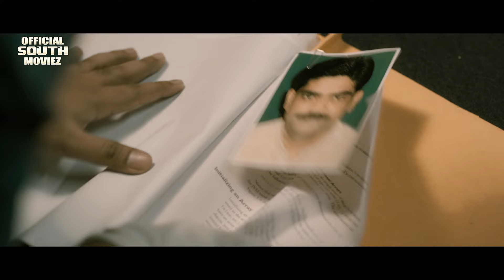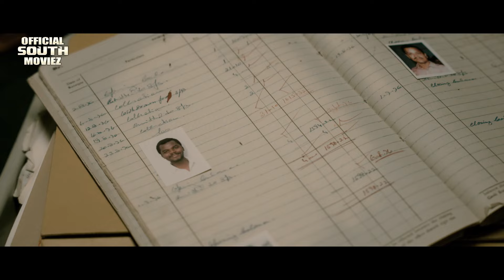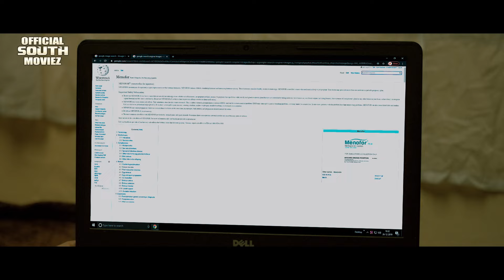सुपरहिट मूवी जेंटलमेन का जबरदस्त एक्शन सीन देखिये | Watch the amazing action scene of the superhit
सुपरहिट मूवी जेंटलमेन का जबरदस्त एक्शन सीन देखिये | Watch the amazing action scene of the superhit movie Gentlemen | Scene from Hindi Dubbed Movie : Gentleman | Video Clip #7
Movie : Gentleman
Starcast :Prajwal Devraj, Charanraj, Jaswa, Bharat Kalyan & Others
Director : Jadesh Kumar
Banner : Official South Moviez